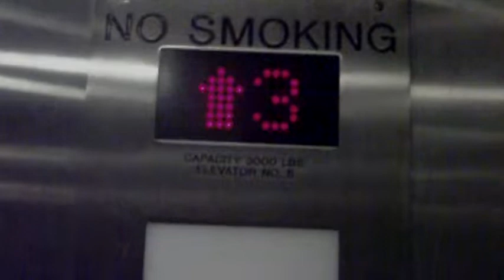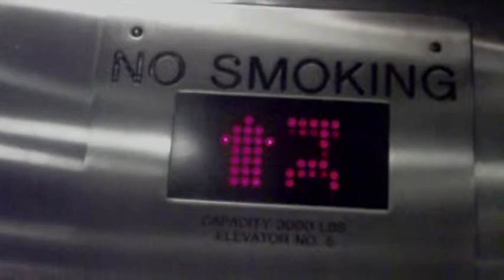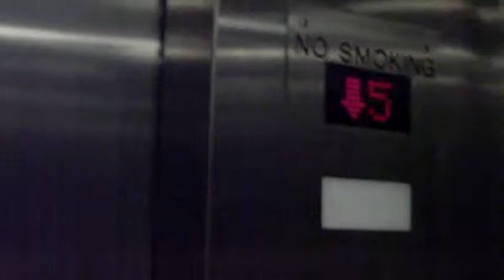ThyssenKrupp elevators at Bergen County Courthouse Parking Garage in Hackensack, NJ